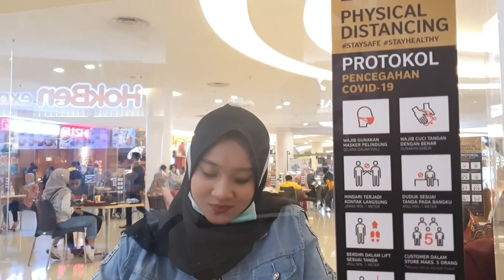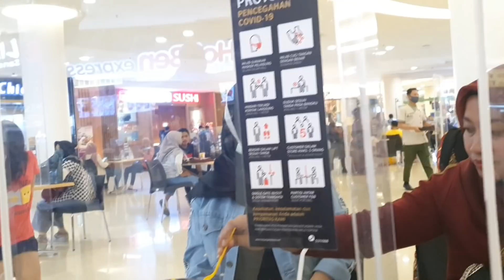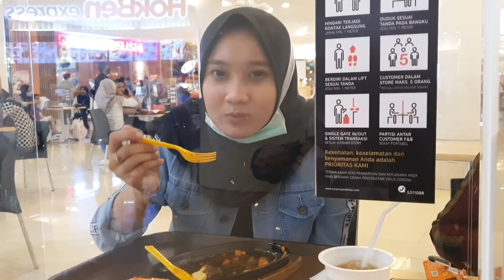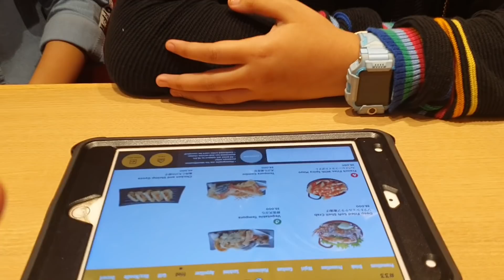Jalan2 bareng yeni inka dan hana monina